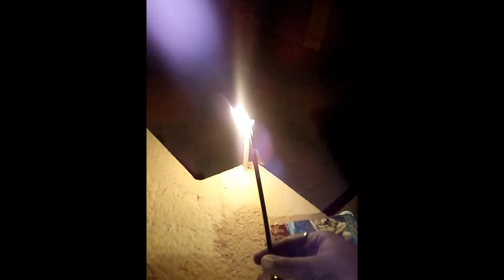Happy Diwali to all my friends (my Diwali vlog)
Hello friends happy Diwali to all I feel like this video you can share with all your friends and if you like this with you then don't forget to like and comment because this is Diwali and make your Diwali happy year and saver
All wishes all good luck from me thanks to being with me
Stay with me and Thanks to all my friends to being with us and all your love and support happy Diwali to all again
Be a safe and lovely 🙏🙏😃Diwal